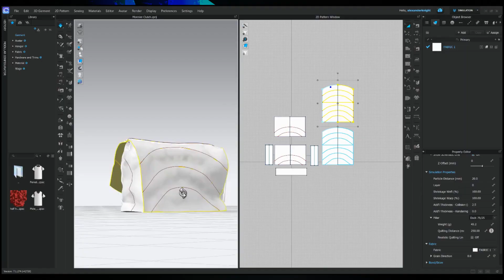VIDEO DE JAMES